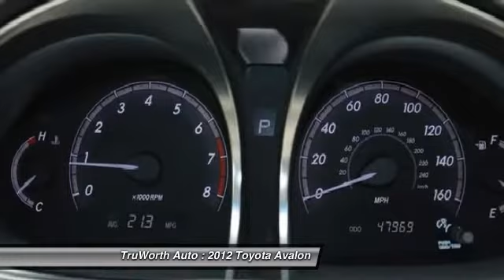2012 Toyota Avalon Indianapolis IN 4285A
TruWorth Auto
3006 E. 96th St.

Clean CARFAX, LOW Miles and excellent condition make this Avalon Limited a great deal at this price!  Refined styling, reliable V6 gets 28 highway MPG! NONSMOKER, well-equipped with Power SUNROOF, BLUETOOTH Hands free, Auto on/off headlifghts, Power LEATHER Seats, Rear Backup CAMERA, Auto on/off headlights, ALLOY wheels, heated side mirrors, steering wheel audio/ temperature controls and TWO keys with keyless entry!  Priced WAY BELOW BOOK Value with NO Dealer fees!  Come check it out today!  BrCopy and Paste to view this Vehicle's personalized page!brbrFive Reasons to Visit TruWorthAuto.com:br1) Over 50 HD Photos of EVERY vehicle!br2) HD VIDEO of every vehicle!br3) Industry-exclusive Vehicle Scorecard of every vehicle!br4) CARFAX Report on every vehicle!br5) Instant Trade-in Value on YOUR Vehicle! brbrbrbr